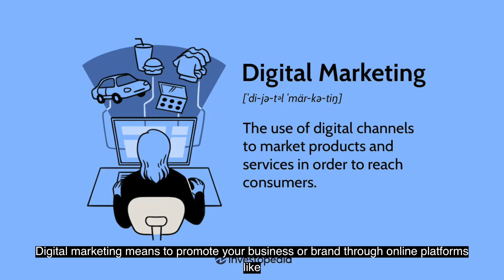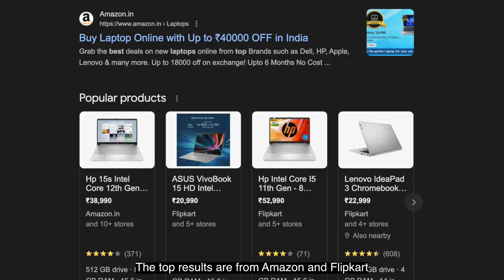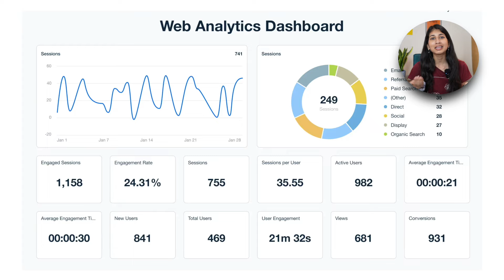Become Zero to Hero in Digital Marketing😮 | Learn the Why's and How's of Digital Marketing | GFG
Become Zero to Hero in Digital Marketing 😮 | Learn the Why's and How's od Digital Marketing | GFG